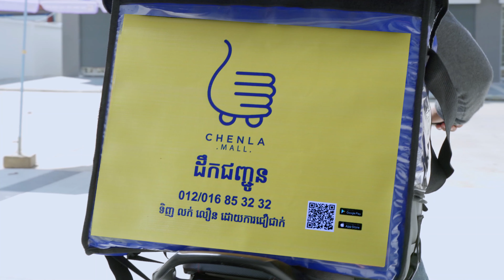Chenla Mall App